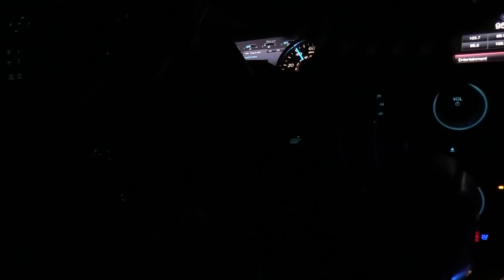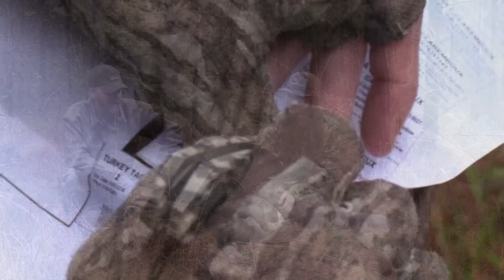HEATED Turkey Hunt! Longbeard Plays DEADLY Game on Opening Day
Opening day of turkey season is here!!